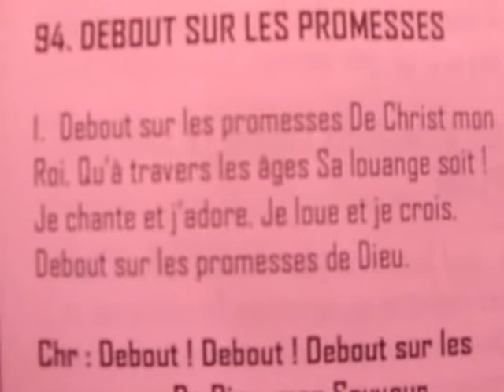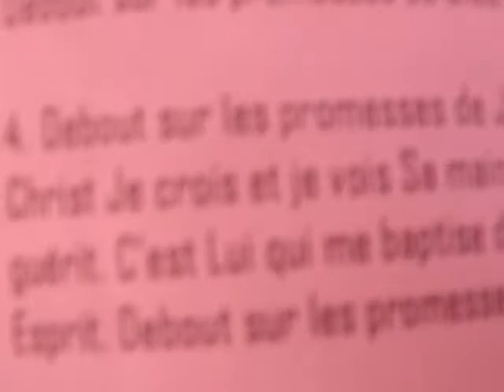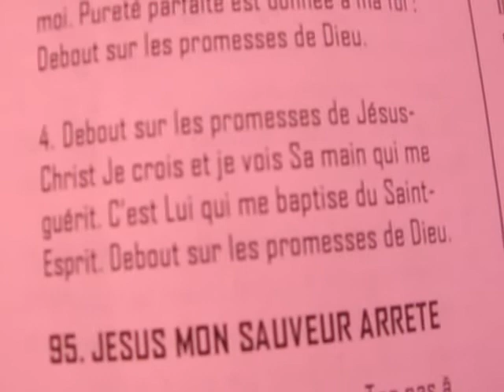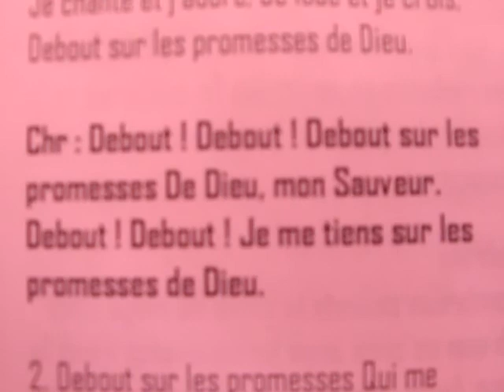DEBOUT SUR LES PROMESSES (2nd VERSION)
DEBOUT SUR LES PROMESSES (ASSEMBLEE DE KACYIRU/KIGALI)

1. Debout sur les promesses De Christ mon
Roi, Qu’à travers les âges Sa louange soit!
Je chante et j’adore, Je loue et je crois,
Debout sur les promesses de Dieu.

Chr : Debout ! Debout ! Debout sur les
promesses De Dieu, mon Sauveur.
Debout ! Debout ! Je me tiens sur les
promesses de Dieu.

2. Debout sur les promesses Qui me
soutiennent, Je tiens ferme dans la liberté
sereine. Jésus m’en a fait don, Et elle est bien
mienne. Debout sur les promesses de Dieu.

3. Debout sur les promesses de Dieu, Je
vois le Sang de Jésus-Christ Répandu pour
moi. Pureté parfaite est donnée à ma foi ;

4. Debout sur les promesses de Jésus-
ChristJe crois et je vois Sa main qui me
guérit. C’est Lui qui me baptise du Saint-
Esprit. Debout sur les promesses de Dieu.